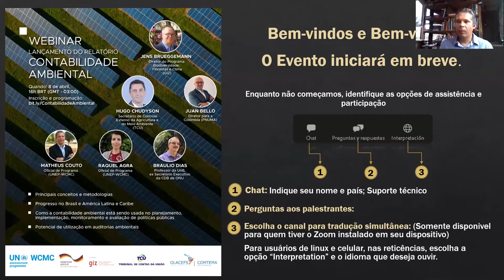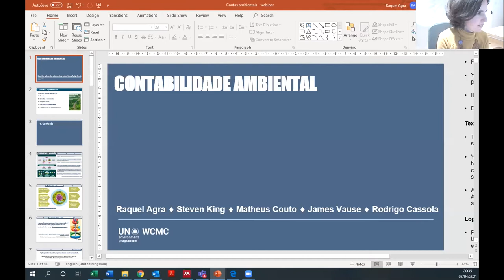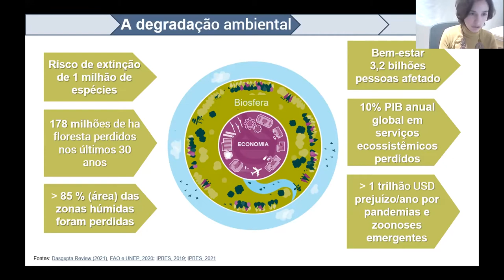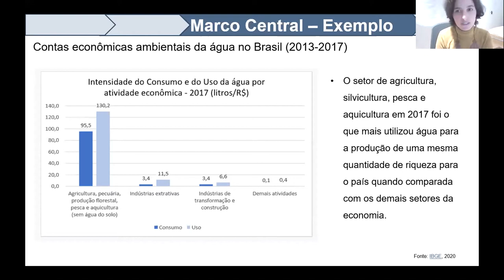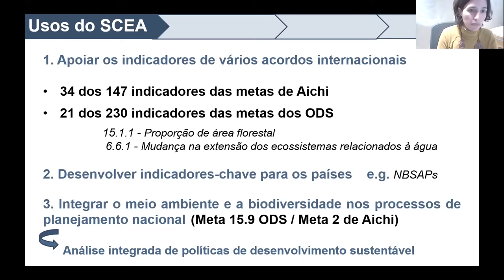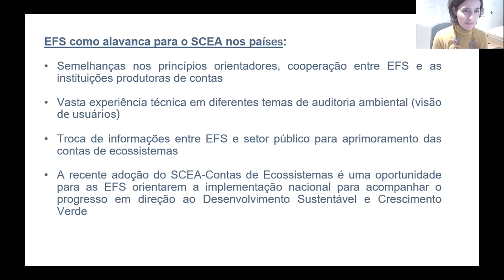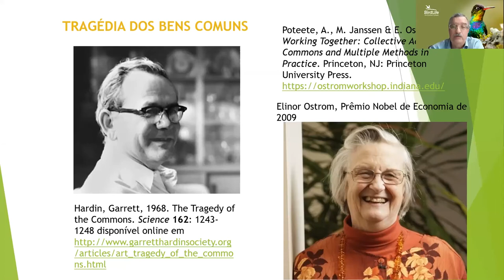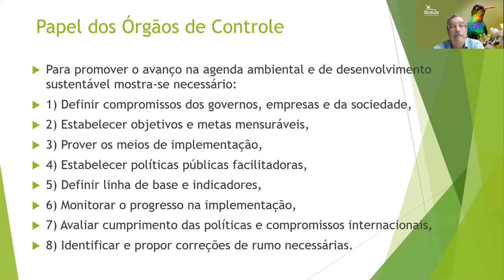Webinar - Launch of report Environmental Accounting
Environmental accounting is an important tool that contributes for the 2030 Agenda and the UN’s environmental conventions. Using environmental accounting, it is possible to calculate the negative and positive impacts of public policies and economic sectors on the conservation of nature and on ecosystem services. It allows one to account for nature’s assets, such as water, forests, and energy, and to show their benefits to society and to the economy. It can provide consistent statistics and support better decision making by governments and organizations on subjects such as biodiversity, climate, water, and forests.